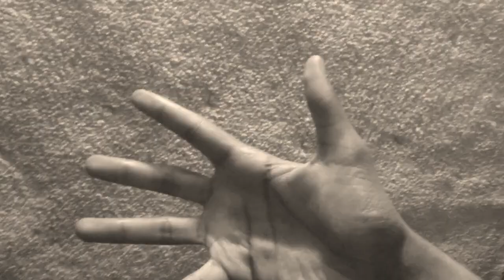flamingo and the idiots part 6 with twin musicom music